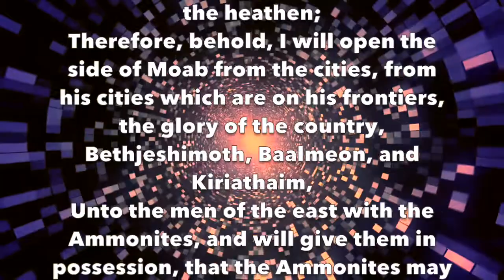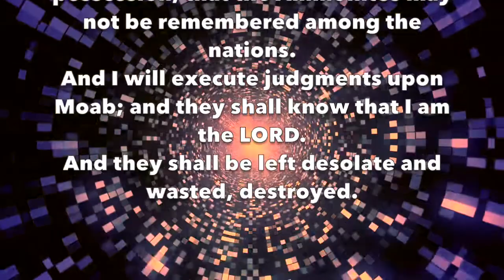Demons made desolate 3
Demonic attack: There are living humans who actually use psychic attack against others. Psychic connection is common. Police even use psychics to solve crime. Demons are predatory humans. They are not supernatural, but living people choosing their victims. You probably know them in real life, even if only slightly. Black occultists like to think of themselves as "living gods on earth," and they are responsible for much (if not all) of the activities deemed as demonic. Certain religious groups actually practice black occultism against their members. These groups are based on polygamy and teach that humans can become gods. They practice the black arts through temple rites. On the astral plane, their objective is to impersonate deity and take control of their victim through their victim’s religious beliefs. They may also impersonate family members, friends, coworkers, and others in order to deceive their target. Black occultists are egotistical, and fascinated by mythological godhood and attaining godhood — in this life, by fooling their victims, who do not know about psychic attack. One so-called Christian group in particular engages in psychic attack against its members, primarily the men dominating the women by taking “lordship” in a patriarchal grip. This group is based on polygamy. Polygamy is always wrong. It is promiscuity, dressed up like “marriage,” and it is not marriage. Obviously. Anyone teaching anything different has you in mind to be a victim. A demonic infestation can be of long duration. If you have been experiencing psychic contact with “beings” representing themselves as supernatural, treat it as black occultism and look for the source from living person(s) with something to gain. Very likely you will know the person(s), whether you know them well or only slightly. If you are part of one of these groups founded on polygamy that teaches humans can become gods, you are definitely a target. Get out of the group. Immediately start a positive thinking regime and stick with it. Don't stop. Focus on your thinking, and get control of that. Study and use exorcism based on the Bible and the Bible in Hebrew. Don’t stop standing on the word of God and driving the attackers off. Know that you are valued and valuable. God loves you, and wants you to be free to choose the paths of light. Do not let anyone steer you toward darkness. Note: Black occultism is much more common than people recognize. Black occultists' methods: Assume identities of "deity" or "archangels." Claim their victims are important in some way in order to gain control, i.e., their victim is a goddess or god, or an angel or archangel, or important in some other way. Demons use flattery as an appeal to pride, in order to subject the victim to their dominion. The black occultist will pretend to be friendly, when really, he or she is a psychic vampire. The attacks often have a sexual agenda. As is commonplace with this kind of attack, they seek victims whom they can claim are their "spirit spouse." Black occultists are proponents of forbidden sexual relationships. Black occultists want to change your moral code. They usually will not stop the attacks until they are exposed and forced to stop.